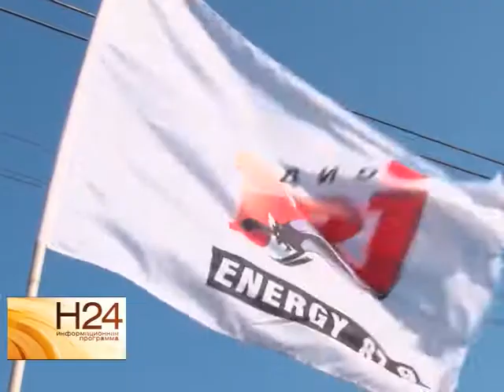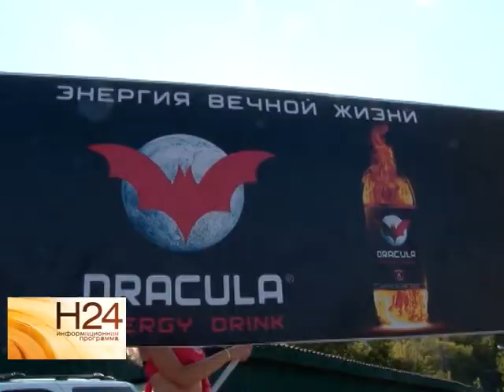В Саратове нашли бесплатный источник энергии от радио "Energy"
Зарядись на все лето! В Затоне рядом с пляжем команда Радио "Энерджи-Саратов" устроила пятничное автопати для автовладельцев и пешеходов. О тысяче и одном способе стать активным, молодым и красивым в нашем репортаже от 21 июля.